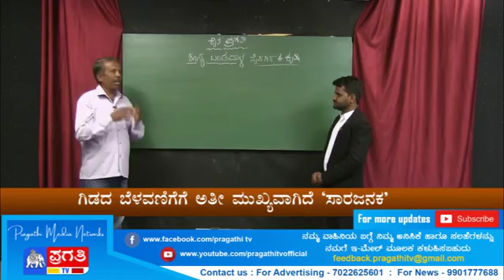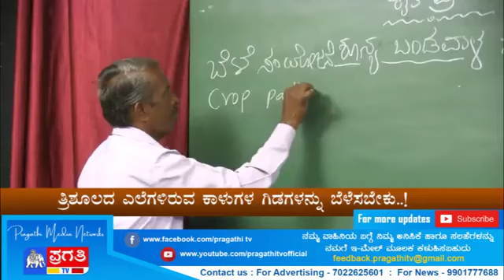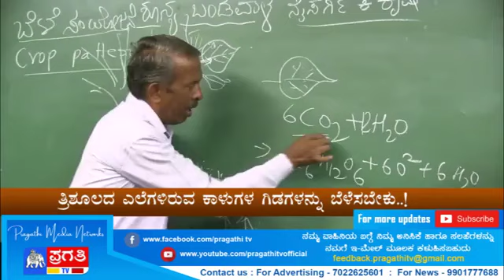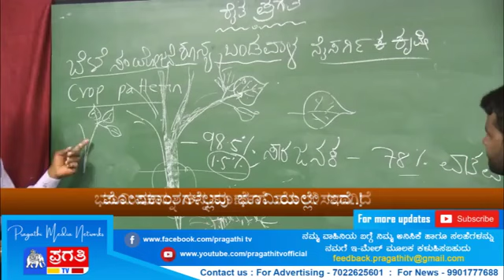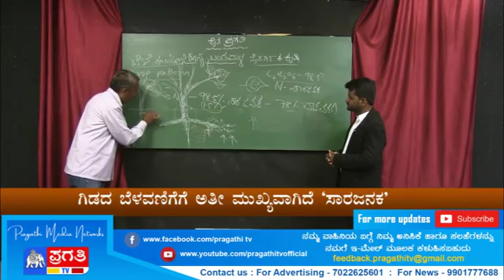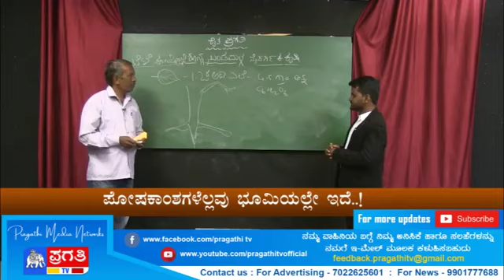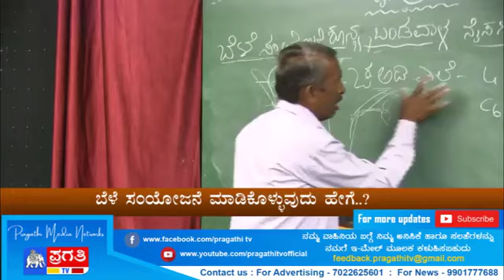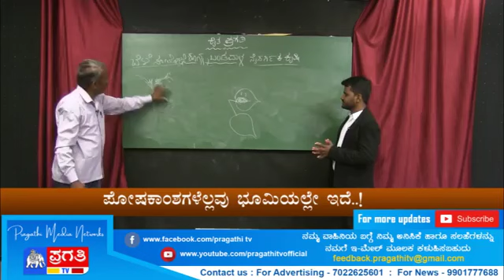ನೈಸರ್ಗಿಕ ಕೃಷಿ | ಬೆಳೆ ಸಂಯೋಜನೆ ಮಾಡುವುದು ಹೇಗೆ | EP –11 | Natural Farming | Raitha Pragathi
ನೈಸರ್ಗಿಕ ಕೃಷಿಕ ಪ್ರಸನ್ನ ಮೂರ್ತಿಯವರು.